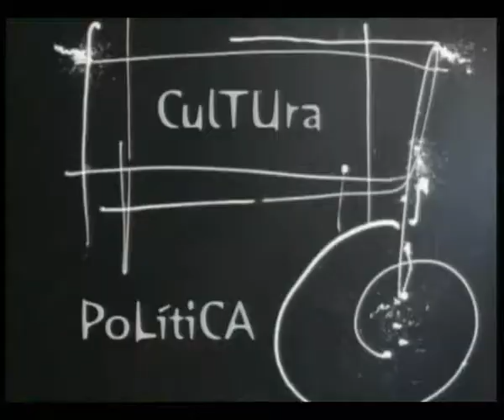ESPACIO ABIERTO 20 10 2014 BEATRIZ MATO